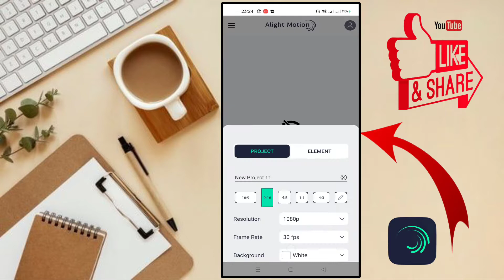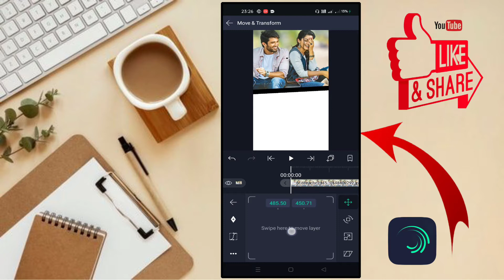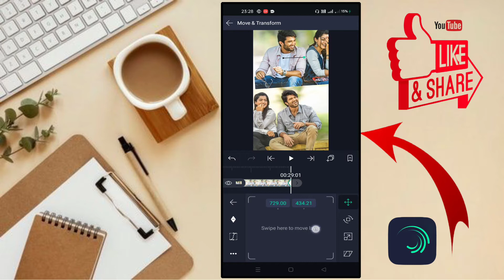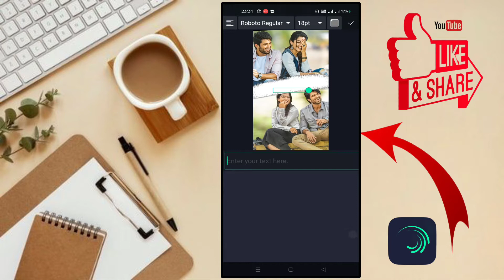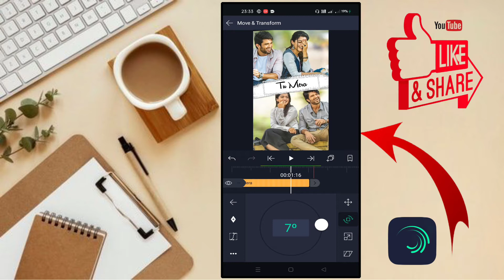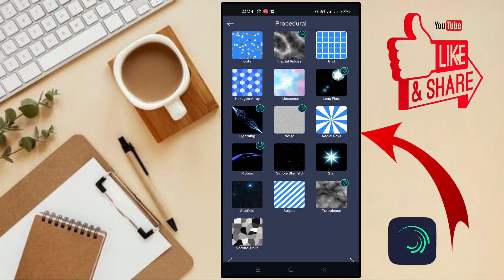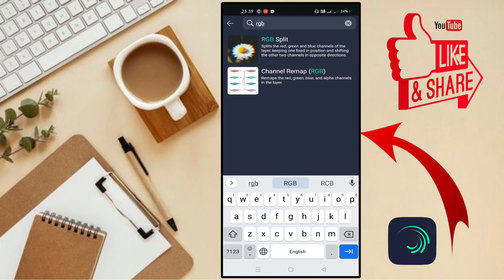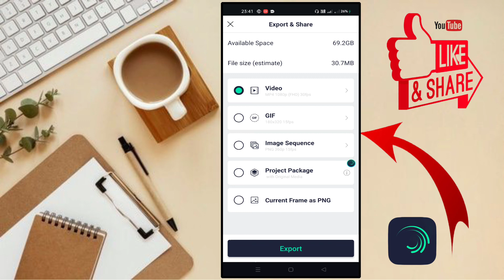Duel Photo Text Animation Editing Alight motion😘Hindi। Alight motion Trending Video editing New 2021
Hello Dosto Main Hu Chandan Aur Aap Sabhi Ko Mere YouTube Channel (Chandan Kumar Official) Par Swagat Hain...

🌏. All materials ka link 🔗🖇️

🌏. Fund ka link 🔗🖇️

video editing
full screen whatsapp status
how to make 4k hd video editing
how to make hd full screen trending video editing hindi
how to make 4k full screen status
best video editing software for mobile,4k full screen status video editing
4k video editing
full screen whatsapp status editing
4k status full screen video editing
4k full screen status
viral video editing
4k status full screen video editing alight motion